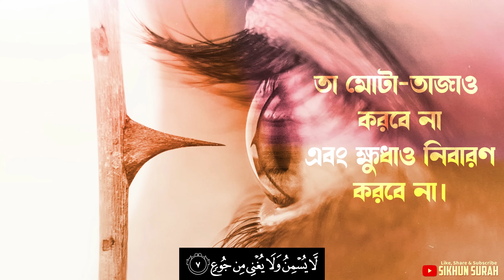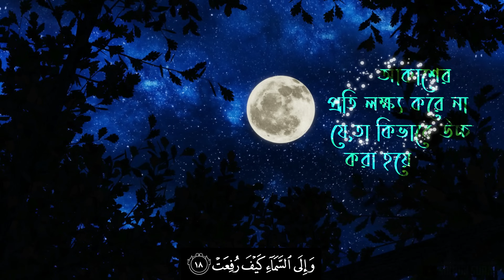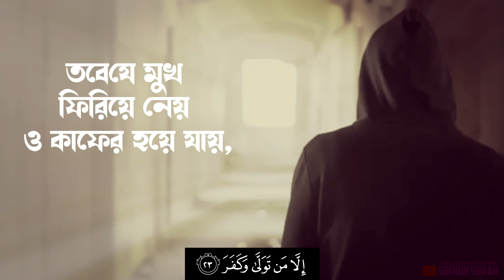সূরা আল গাশিয়াহ(الغاشية‎) - অন্তর প্রশান্তময় কুরআন । Surah Ghashiyah By Shamsul Haque | Sikhun Sura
সূরা আল গাশিয়াহ(الغاشية‎) - অন্তর প্রশান্তময় কুরআন
By Shamsul Haque
Surah Ghashiyah Emotinal Recitation With Bangla Translation & Quran Visualisation By Sikhun Sura

মক্কায় অবতীর্ণ সূরা আল গাশিয়াহ কুরআনের ৮৮ তম সূরা, এর আয়াত সংখ্যা ২৬। এ সূরাটির বিষয়বস্তু
 কিয়ামত সংঘটন,  মানুষের উথান এবং জান্নাত ও জাহান্নাম সম্পর্কে আলোচনা।